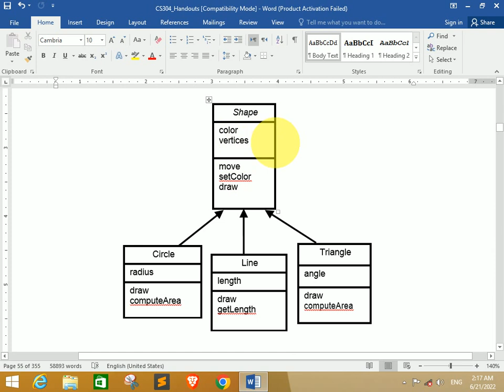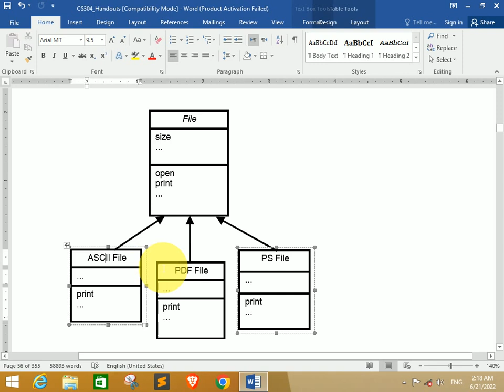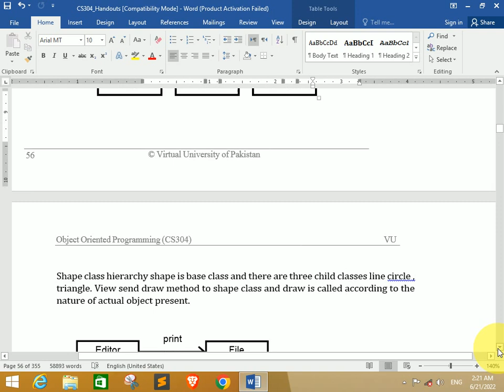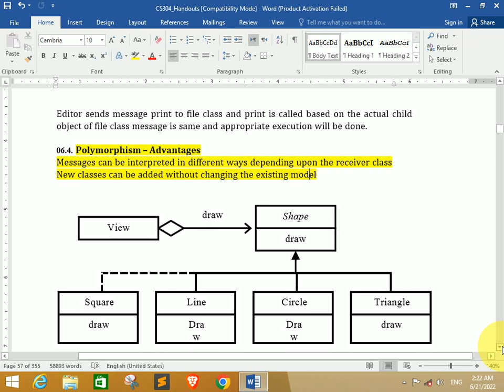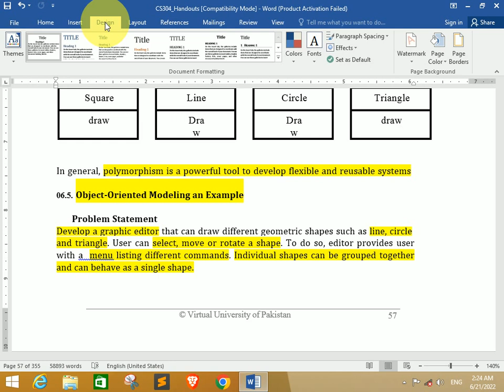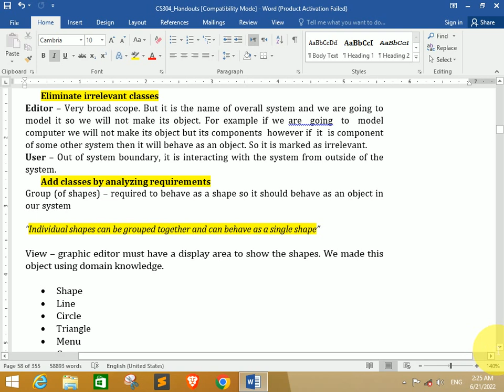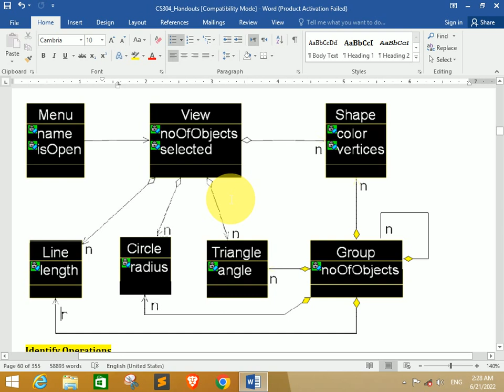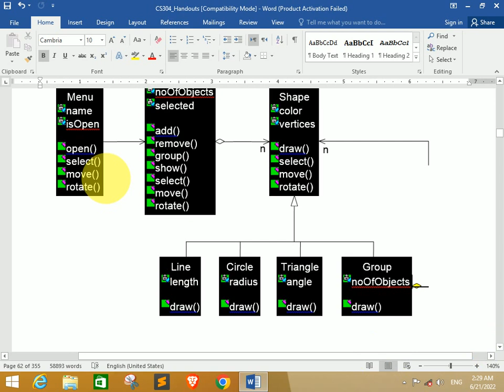CS304 Short Lecture - 06 | VU Short Lecture | CS304 Short Lectures